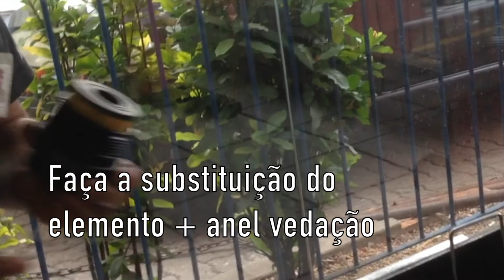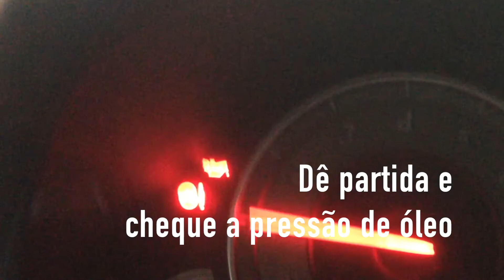Toyota Corolla - Troca Filtro Óleo - TUTORIAL